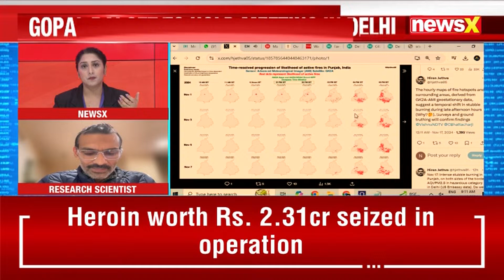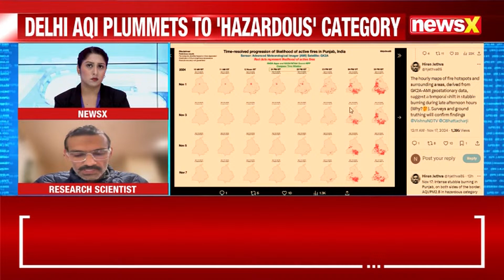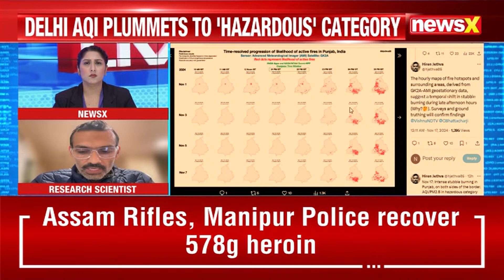Delhi Pollution: Is data on tracking farm fires misleading? | NASA Scientist Hiren Jethva Decodes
Delhi's air quality has reached hazardous levels, with the Air Quality Index (AQI) plummeting into the 'Hazardous' category. In response, GRAP 4 restrictions have been imposed to tackle the pollution.